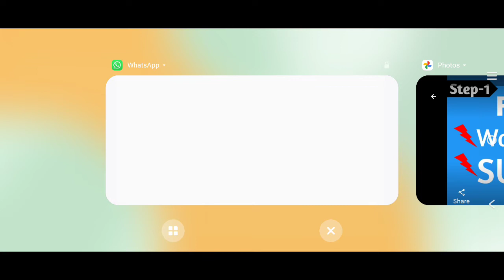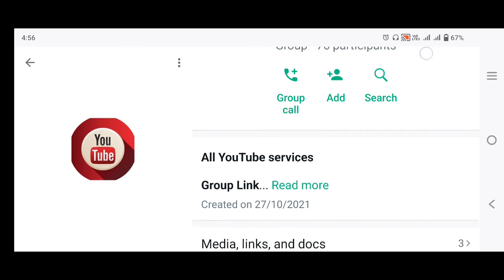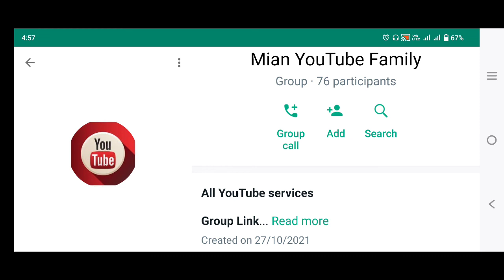Get FREE YouTube Subscribers and Watch Time | Join Mian YouTube Family Promote YouTube channel fast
100% Free YouTube Watch Hours
Free YouTube Watch Time
Promote YouTube channel fast
How to get more YouTube Video Views
How to grow YouTube channel fast
How to grow YouTube channel quickly
YouTube tips and tricks by Mian Studio Channel